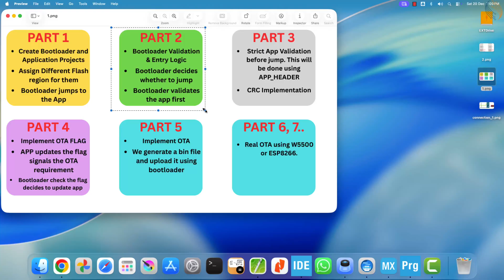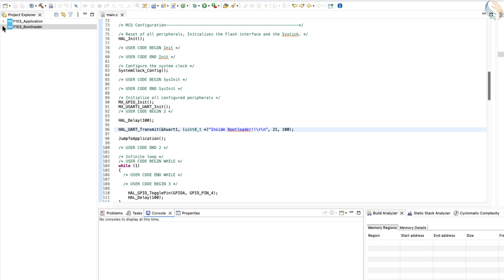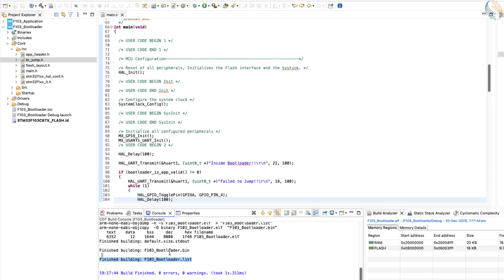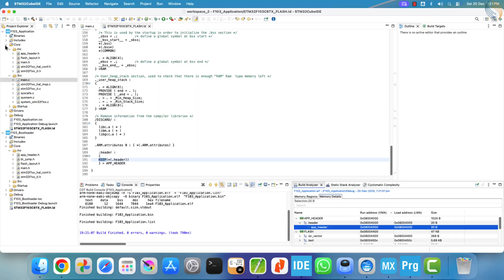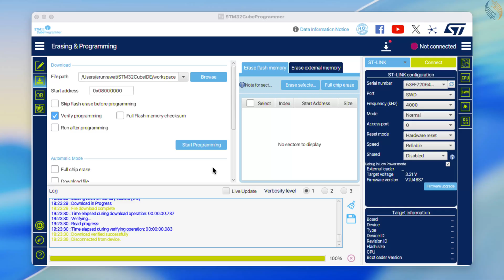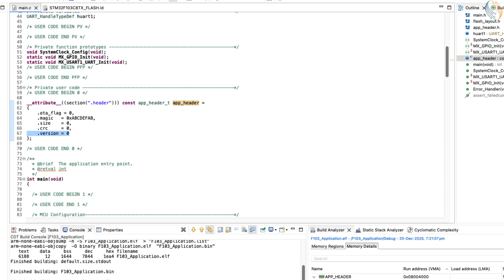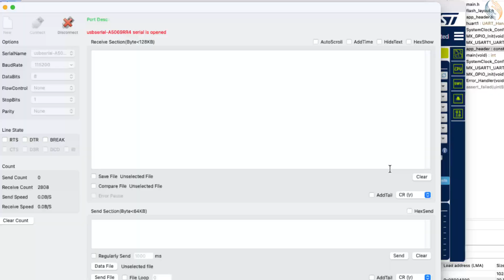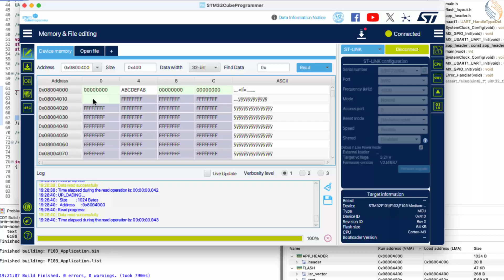STM32 Custom Bootloader (Part 2): Bootloader Validation & Entry Logic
Learn how to validate an STM32 application using a magic number and safely jump from a custom bootloader to the application.